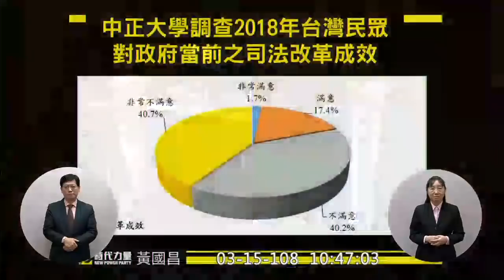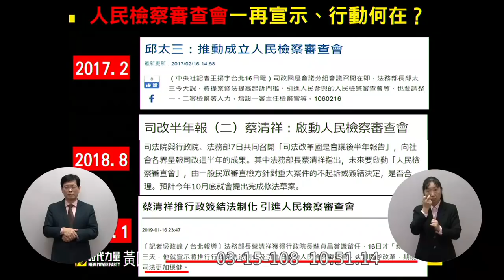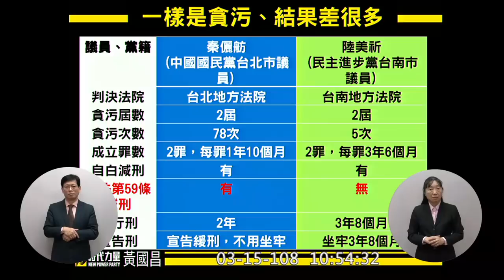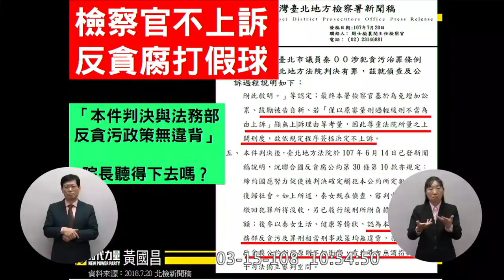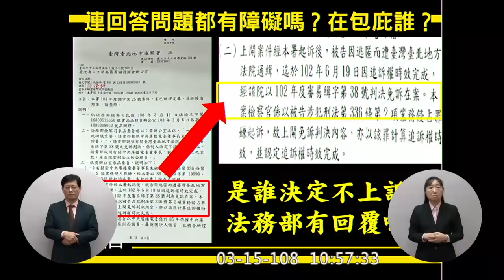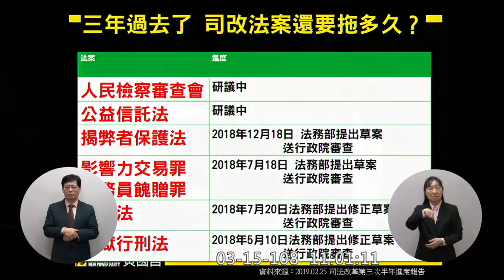黃國昌 質詢 蘇貞昌 人民參與審判要推陪審制或參審制？黃國昌挖出蘇貞昌任黨主席時 民進黨團的陪審制提案逼問｜秦儷舫 朱婉清貪污侵佔案 2019 03 15 【立法院演哪齣？】